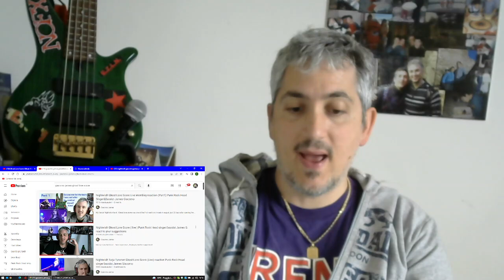Nightwish Ghost Love Score (MixFanVideo) reaction Punk Rock Head Singer and BassPlayer James Giacomo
4th time i reacted to this song.
After 2 Floor Jansen live performances and 1 Tarja Turunen live performance i choose to react also to the official music video to feel inside this song in the studio version idea with mixed images made by a fan. (Fans creativity needs space i think!)